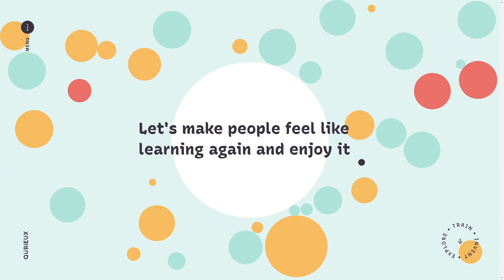QÜRIEUX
a Masterpiece web design project by Les Animals from France was awarded the Site Of The Day certification on Jul 4 - 2023. Congratulations🎊
Qurieux
At Qürieux, we reinvent training with immersive learning solutions by designing creative, engaging and effective contents.